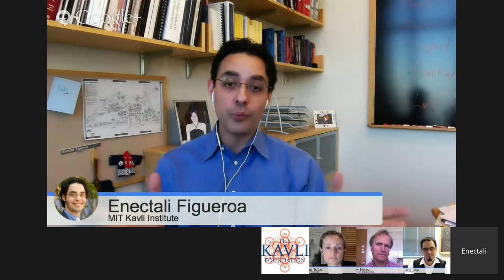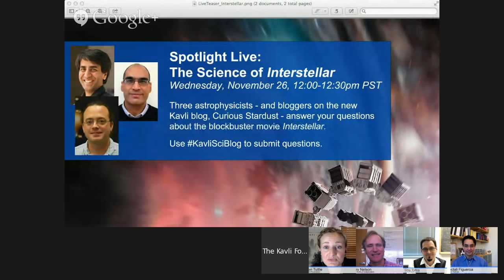Spotlight Live: Dark Matter at Long Last? Three New Experiments Ramp Up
Scientists from the Super Cryogenic Dark Matter project, the LZ Dark Matter Experiment and the Axion Dark Matter eXperiment debate how close we are to identifying dark matter and discuss the status of their experiments.

2:20 How do we know dark matter even exists?
5:05 Why do so many experiments focus on Weakly Interacting Massive Particles (WIMPs)?
9:10 What are these other type of dark matter candidates known as Axions?
10:30 How likely is it that dark mater is neither Axions or WIMPs but something else, maybe WIMPzillas?
13:15 How likely is is that dark matter could be made up of macroscopic objects?
18:00 What is different about dark matter that we have so many candidates?
21:20 How do we detect dark matter?
27:55 How far reaching would a dark matter discovery be?
30:15 If we find dark matter, it would no longer be dark, so what would we call it?